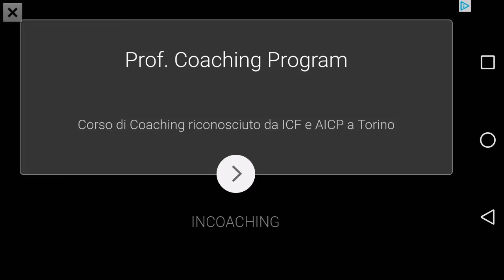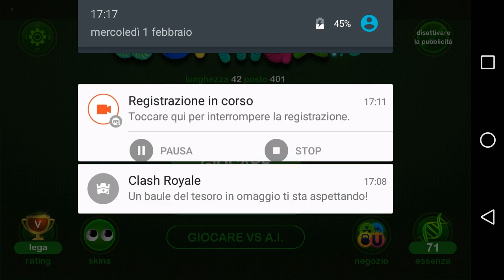Wormax.io #2 "PERDO SEMPRE UFFI 😥"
P.s. accetto l'iscritto ricambi basta che rimaniate attivi con like e commenti